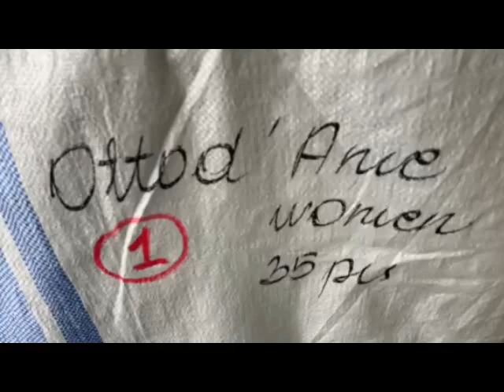Одежда Ottod`Ame 2113